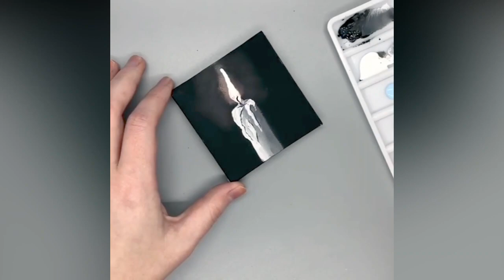These Talented Artist Will Inspire Your Creativity | Finesse Arts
Hello Everyone,
This video is an outstanding video which is showing off creative arts done by the most talented Artists in the world. These are basically Pencil Art which has been colored by water colors and other coloring materials .These diamond paintings will be reminding you Mr. Pablo Picasso . These are an artstation for artists. These famous paintings have been done on canvases, rig form or another material. As well as , these can be defined as the most modern arts by most talented artists.  You can share these content for your kids as drawings for kids to improve their creative skills.

Support them and inspire them for more.

Like and Follow our Facebook and Instagram pages for more content. Cheers,
Finesse